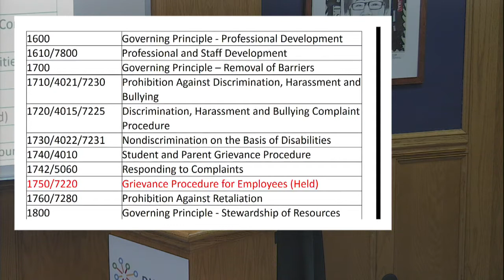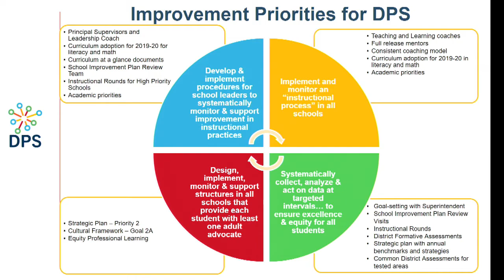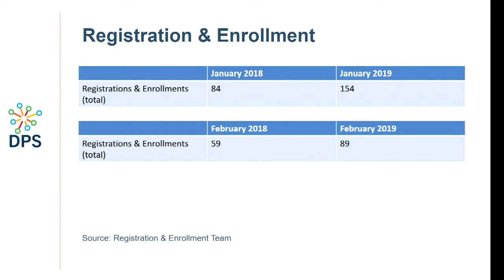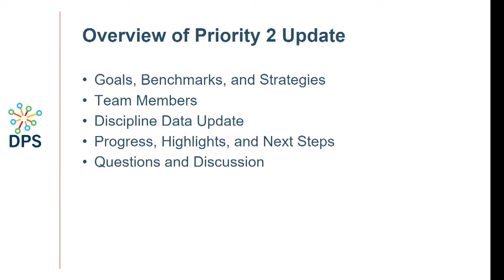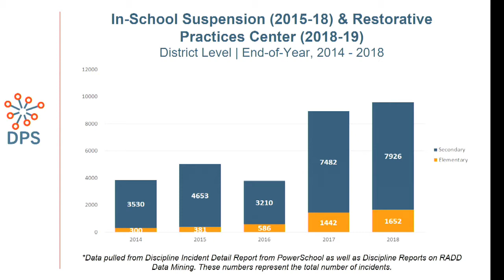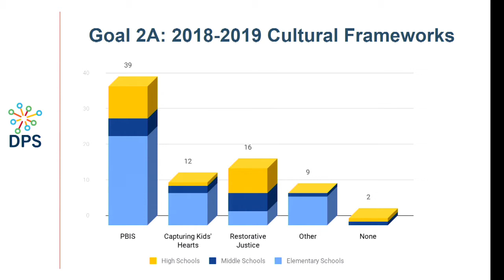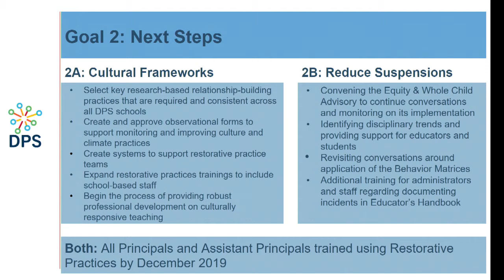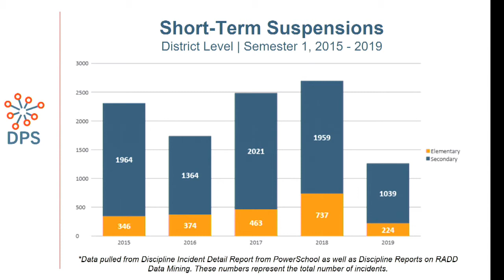Durham Board of Education Work Session March 14, 2019 4:30 PM